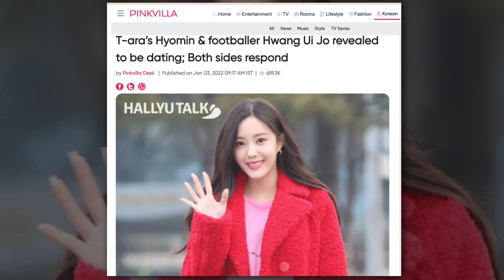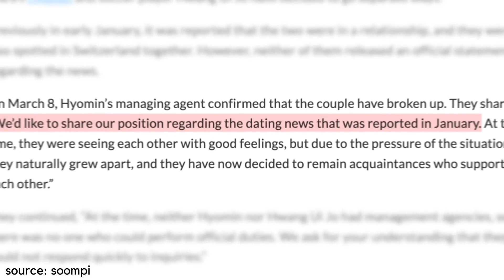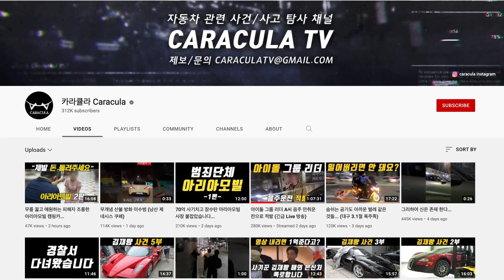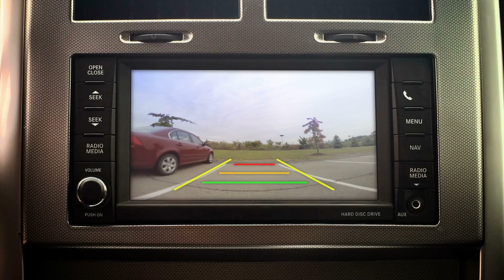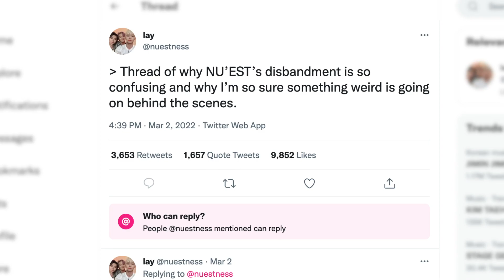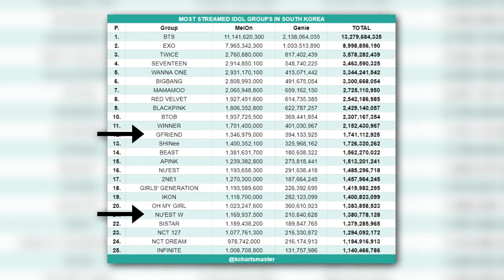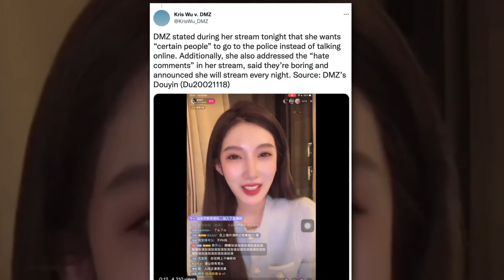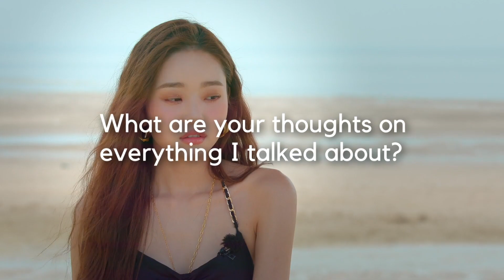Kris Wu was FRAMED? ITZY's Chaeryeong called UGLY on PANN, NU’EST forced to disband, Song Jia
from kris wu accuser being exposed for lying once again and alleged rumors that hybe wanted to get rid of the competition by disbanding nuest - kpop just turned really dark. keep watching to find out more about itzy chaeryeong, as well. subscribe to our channel kookielit for more kpop news.